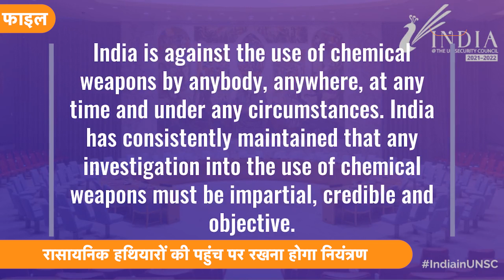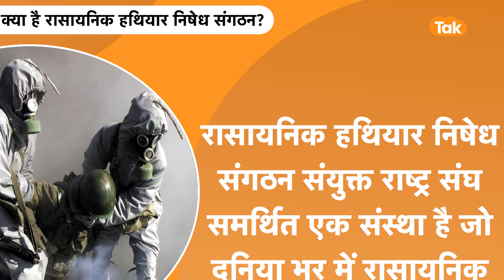India in UN: Chemical Weapons को लेकर भारत ने यूएन में जारी की चेतावनी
तेजी से आगे बढ़ती दुनिया, और देशों के बीच बढ़ती प्रतिस्पर्धा ने दुनिया के सामने कई संकट खड़े कर दिए है। जिसमें से एक संकट तक रासायनिक हथियारों की पहुंच भी है। रासायनिक हथियारों को बनाकर जहां कई देश इसे अपने सुरक्षा के लिए बनाए गए हथियार के रूप में देखते वही इसकी गलत हाथों तक पहुंच का बनना भी एक बड़ा संकट है। जिसे लेकर भारत ने बड़ा बयान दिया।